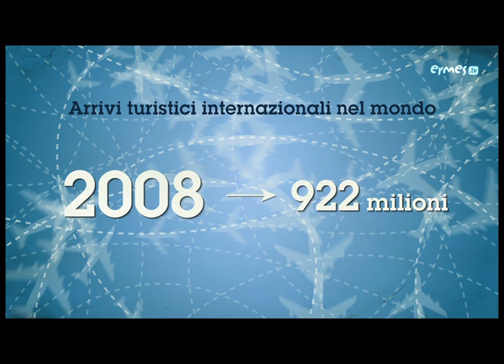turismo responsabile e sostenibile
Cos'è il turismo responsabile ?

... e From Cool to Good? è un video-concorso sui valori del turismo responsabile e sostenibile. Scopri nel video brief di cosa si tratta !

from COOL to GOOD - promuovi i valori del turismo responsabile e sostenibile